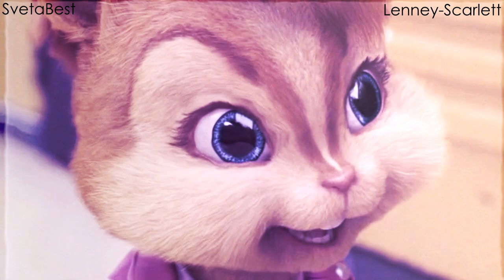Summertime Sadness || BRIMON || Collab w/ Lenney-Scarlett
Helloo~ HAPPY WOMEN DAY XD (no this videos isn't special for women day xD)
Here me again! And OMG we did it! We did This amazing collab with this amazing cover! And I really love it!
Heh, I'm still learning AE and I hope I progressive xD In any case, now I'm fully love my parts(And Lenney's too ofcourse xD), but I mean oly parts with lyrics xd And if someone know how make chipmunk voice in ae pls tell me(i can't find tutorial)
For this parts I make few new manips heh xd and use my new mask heh

INFORMATION:
Fandom:Alvin And the Chipmunks
Movie:AATC 2, 3, 4
Time: heh idk
Audio\Video by their owner and meh :)
Picture to video(Ik how it called but I'm too lazy to copy that XD) by me
Programs: AE CC 2017(my program) and SVP 17(?)(Lenney's programm)
Mask foe my manips belong to me and Areli Rios